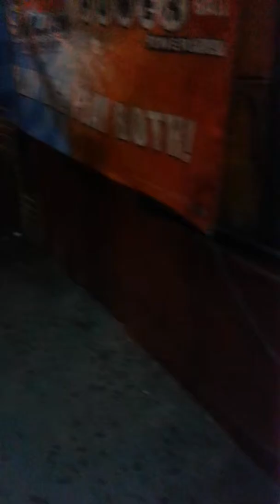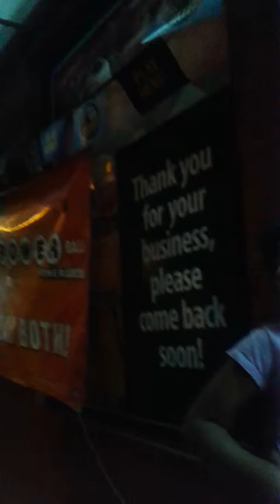MUNGO VIDEOS - Siera, Kristee, Victoria, Mary, Shameek & Mungo at store